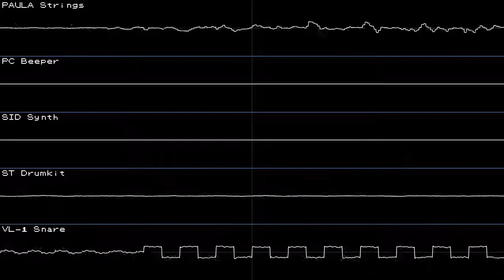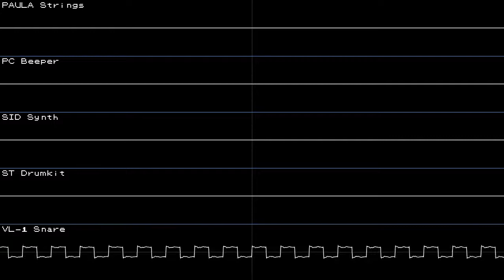Skirmish in the Analogue Plains [Chiptune Original]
Plogue Chipsounds was used.